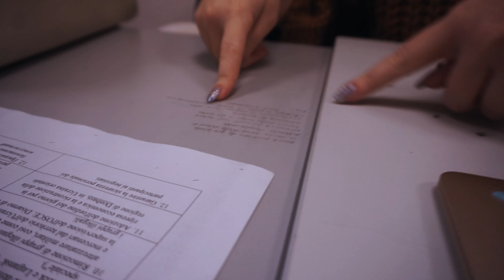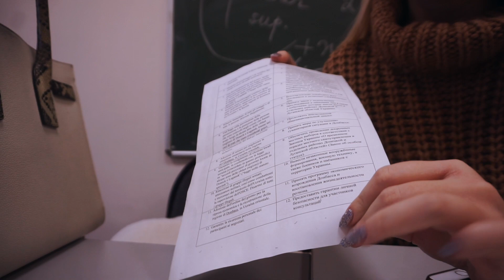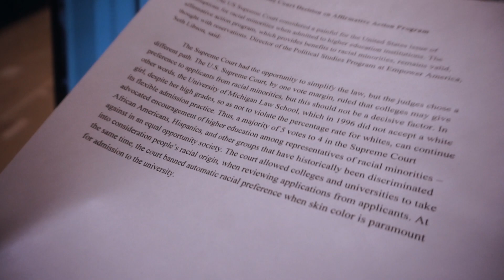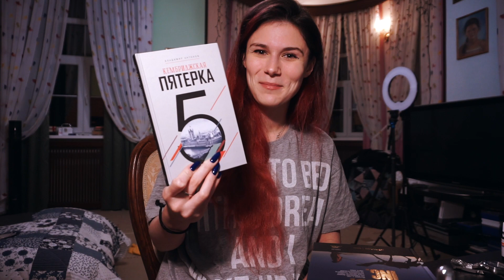МГИМО-Будни: Очень Много Английского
я Арина, и я о международных отношениях, графическом дизайне, моделях ООН.
о б о    м н е:
20 лет
МГИМО, ф-т международных отношений
английский (С2), итальянский (В1), французский (А2)
графический дизайнер
внешняя политика США на Ближнем Востоке
синемаголик
the killers, oxxxymiron, thomas mraz, anacondaz

-xoxo
PLANETRINA

на что снимаю: Leica V-Lux Typ 114
микрофон: Rode StereoMic
камера для влогов: Sony a5100
монтирую: Final Cut Pro X
делаю обложки: Adobe Photoshop CC